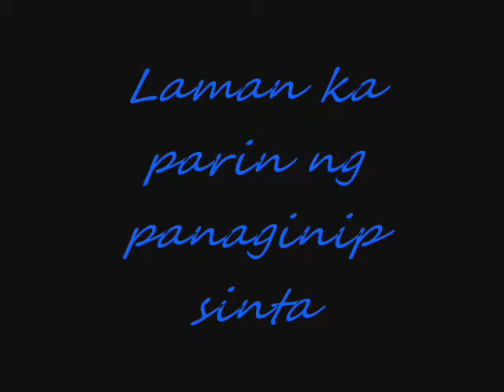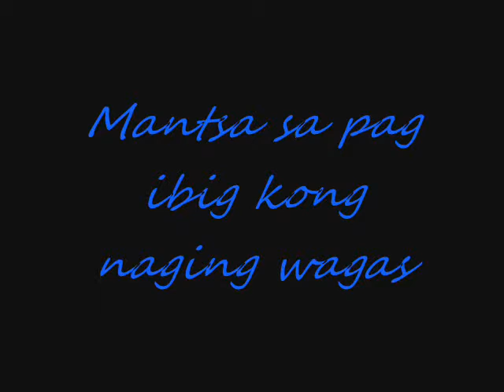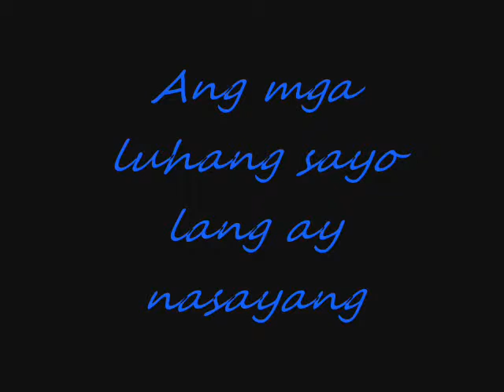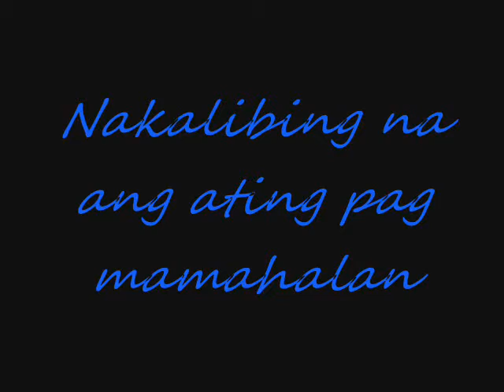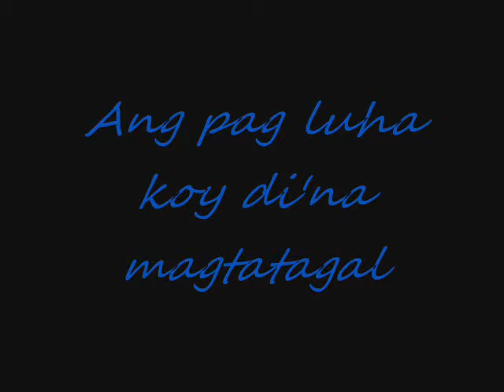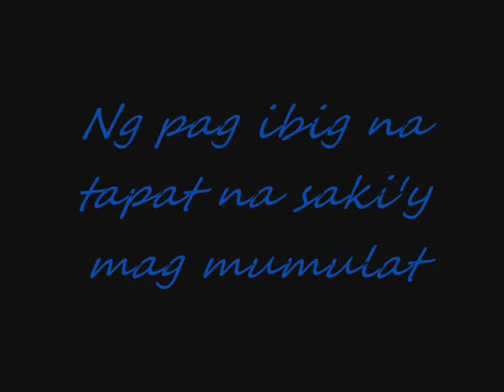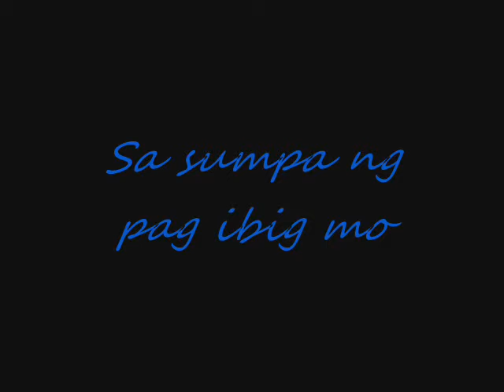Happy Ending Sumpa ( Acoustic Version )